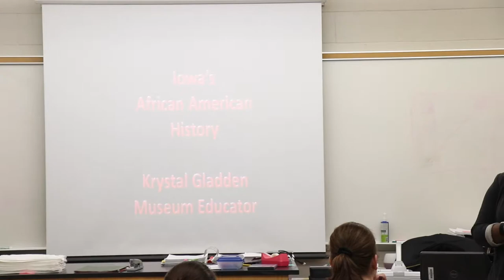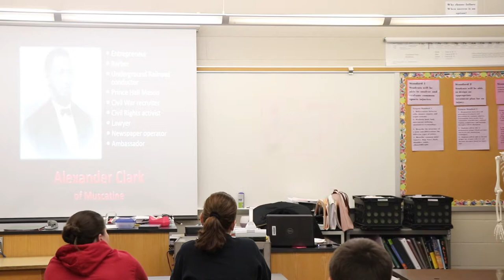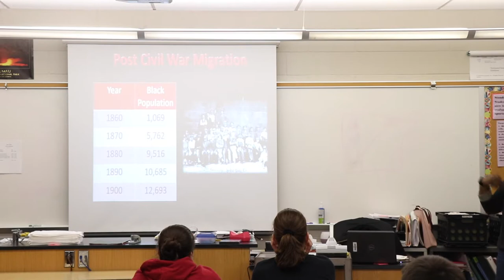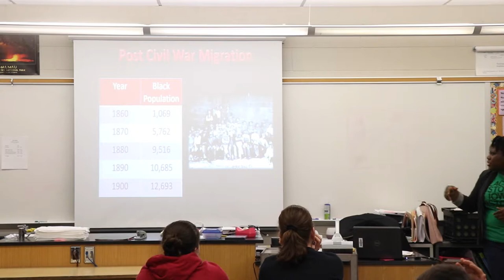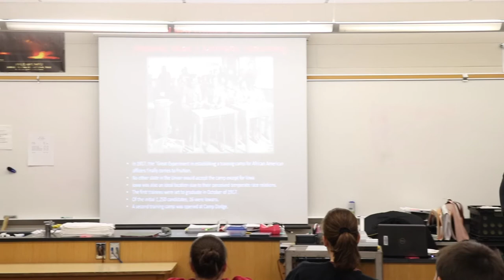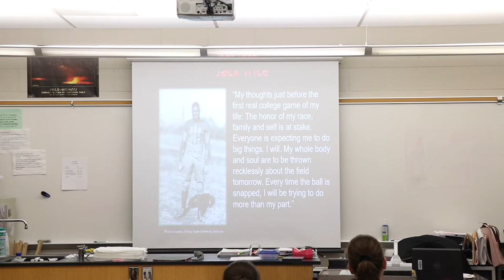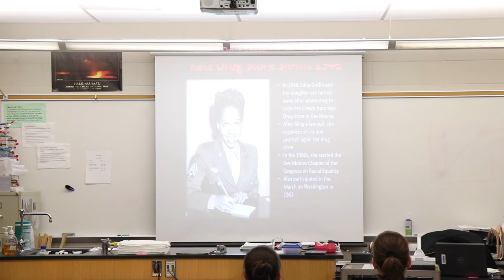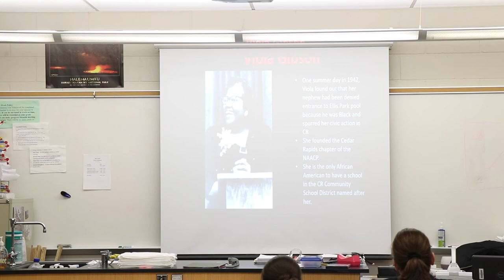Krystal Gladden--Endless Possibilities: Iowa's African American History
Krystal Gladden has served as the Museum Educator of the African American Museum of Iowa since September 2014.